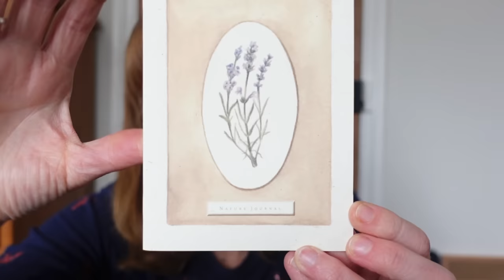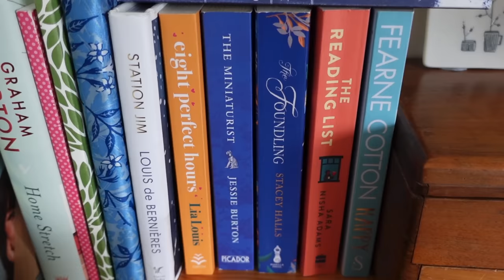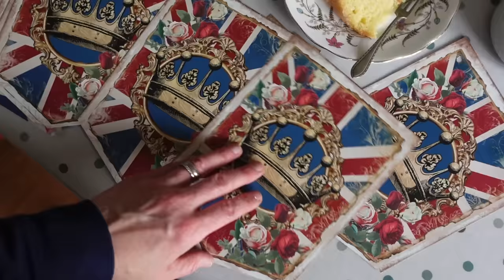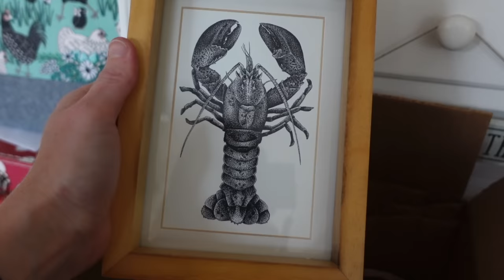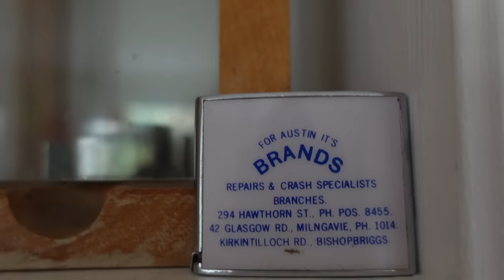🌱 faffing about at home, book chat, shelf clearing 🍁 April Daily Life Vlogs 1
Daily life in the UK every day throughout April! Join me for all the every day stuff, the exciting stuff, the birthdays, the books, the highs and the lows of April 🌱🌷🌼🪴

Today I’m faffing about knitting, tidying, clearing some shelves and talking about my latest reads :)

~ LINKS TO THINGS MENTIONED IN THIS VLOG ~

Ali xx

* Links marked with an asterix above above are affiliated - meaning I receive a small percentage of the revenue made from purchasing products through this link at no cost to you...however this doesn't influence what I say about stuff, I just share the things I like (or don't!) 😊l